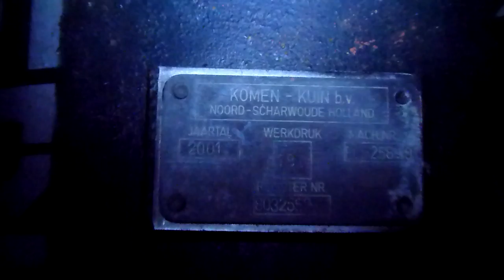Happy New year 2012 - DIKKEBERTHA - Olburgen